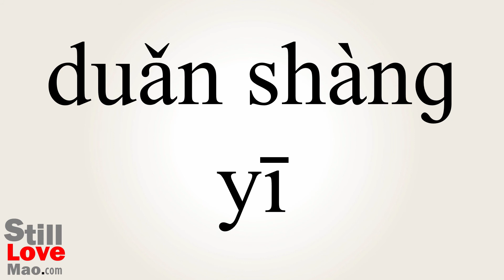How to Say Jerkin in Chinese